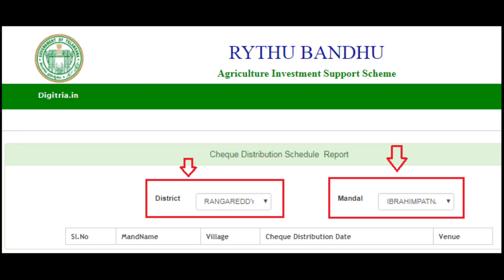రైతుబంధు అమౌంట్ నేడు ఇన్ని ఎకరాలకు జమ/Rythu bandhu amount today latest news